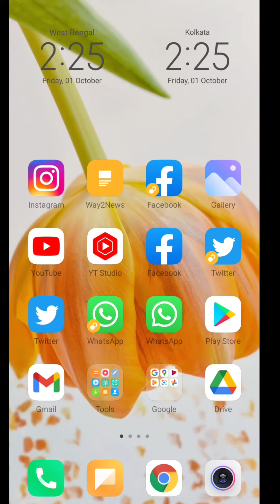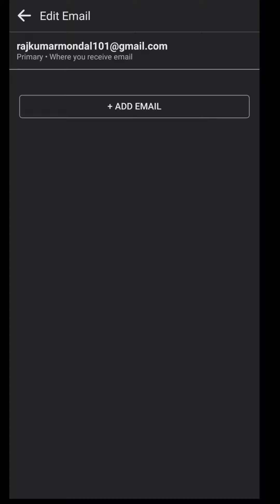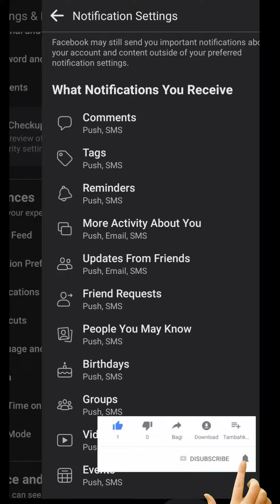How to stop Unwanted email from facebook how to disable facebook notification in email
how to stop receiving email notifications from facebook or disable facebook email notifications